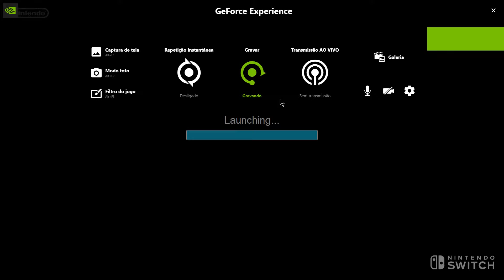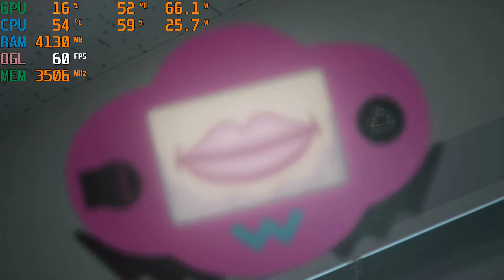Teste Yuzu early access 2066 Warioware get it together! Intel core i5 3350P+Geforce gtx 770+8GB ram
Especificações:
Intel core i5 3350P 3.1 GHz
Geforce gtx 770 2GB EVGA
8GB de ram DDR3 1600mhz
SSD 120GB Liteonit
Placa mãe: h61h2-m17
Fonte 650w Corsair CX 650
Yuzu Early Access 2066